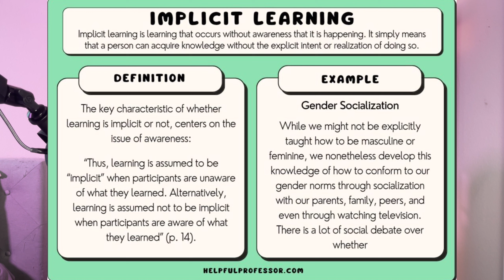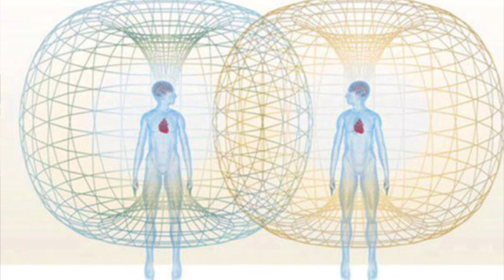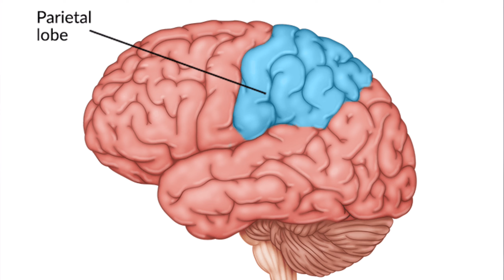Fascinating and Terrifying Premonition Stories and Psychic Abilities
In this episode, Kaydra discusses the perplexing concepts of premonition, precognition, and psychic ability.

SAVE THE DATE! First ever virtual live show coming to you from YouTube Live on Saturday, July 13th, 2024 at 8 pm CST. Send your questions for the Q&A and send in your listener stories (all mysterious topics are welcome).

Merch be sure to tag us on Instagram in your merch!

Follow Perplexity on Instagram and TikTok @PerplexityMysteryPodcast.

Have a story to tell or want to request a topic?